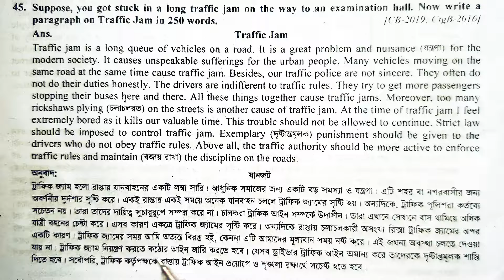Traffic Jam Paragraph | English Paragraph | বাংলা অর্থসহ ইংরেজি প্যারাগ্রাফ ট্রাফিক জ্যাম বা যানজট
English paragraph Traffic Jam. Enjoy the paragraph with Bengali meaning. Listen the paragraph for several times and memorise it with Bangla meaning.
বাংলা অর্থসহ ইংরেজি প্যারাগ্রাফ মুখস্থ করুন সহজেই।